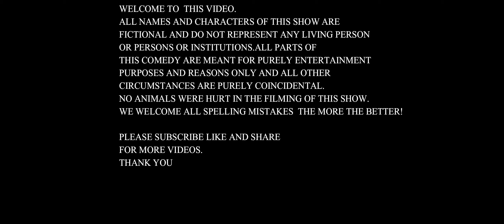21 GHISLAINE MAXWELL BUTLER , FRAUD BANDA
Was , Banda  Ghislaine's secret butler and lover?